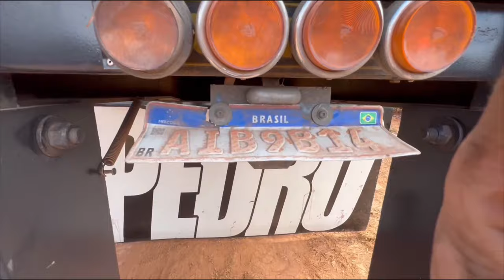LIBEROUUU O CARREGAMENTO! DEPOIS DE MUITA BRIGA!